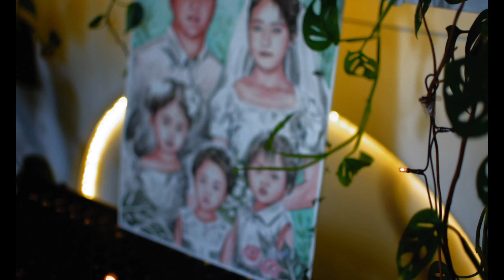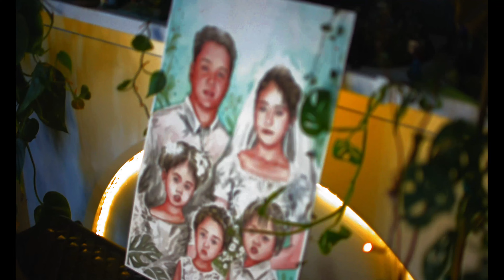Watercolor Portraits / Merge multiple photos into one family portrait painting. Kizzaki Arts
Watercolor Portraits / Merge multiple photos into one family portrait painting.

Music:With a smile | Eraserheads cover by Buildex Music

🚫 The music  in the following video are not free to use, if you'd like to use the music in this video, please contact the artist.

or pm fb. Kizzaki Vhi

 art
drawing
painting
portrait painting
painting technique
paintings
painting for beginners
1st painting
art painting
painting tips
watercolor painting
watercolor
watercolor painting ideas
watercolor
how to paint watercolor
watercolor techniques
watercolor painting
watercolor tutorial
drawing tutorial
easy drawing
girl drawing
face drawing
drawings
girls drawing
drawing girl
shark
how to draw a shark
shark drawing
drawing shark